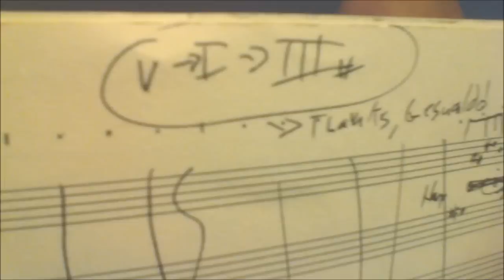Music Composition Tutorial - 01 Tension and Release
Tension and release is a common theme in music.

This is the inagural video for the series, so expect the bumps (editing, video and sound issues) to be smoothed out over the course of time.

Tension and release are in pretty much everything.